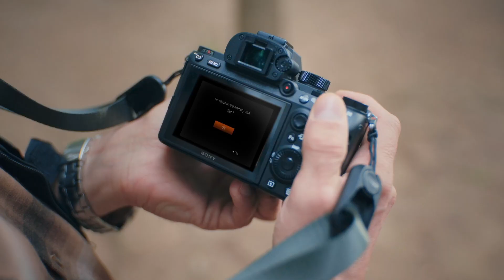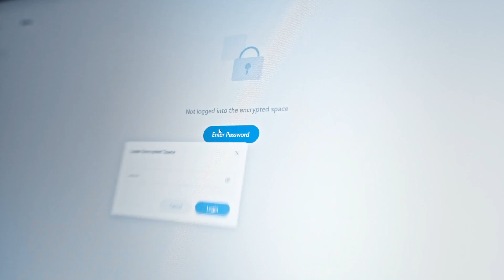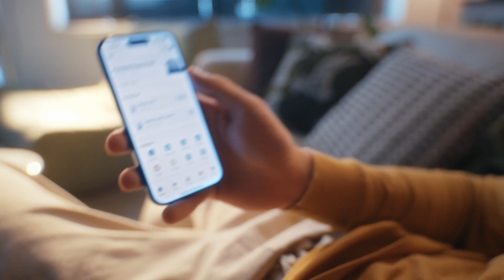PocketCloud: Portable NAS That Backs Up Your World On the Go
PocketCloud, your portable backup solution makes everything simple.

Seamlessly back up photos anytime, anywhere.
From remote mountains to bustling city streets, every shot is instantly secured.

🔹 Modular Backup
🔹 Long-Lasting & Replaceable Battery
🔹 LCD Display shows Real-Time Process

Capture. Backup. Create. PocketCloud has your back! 🚀

Will launch on Kickstarter Mar 31st!